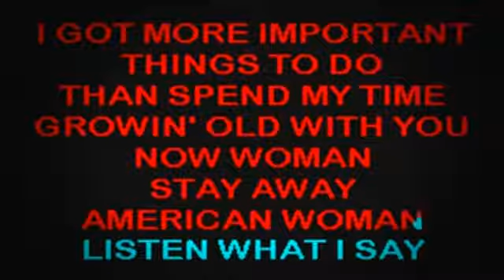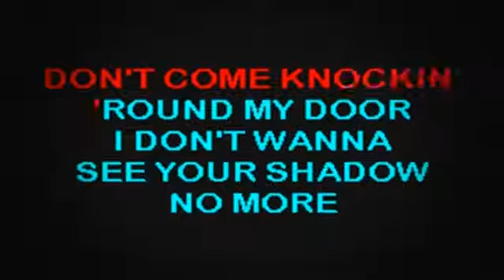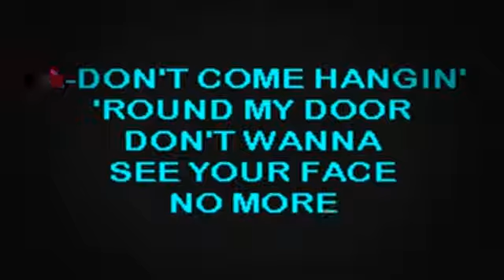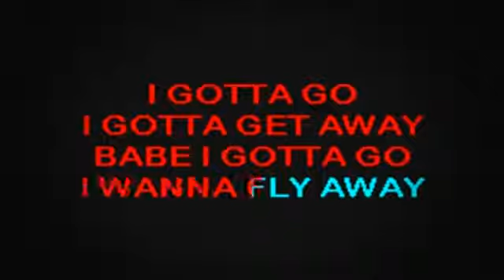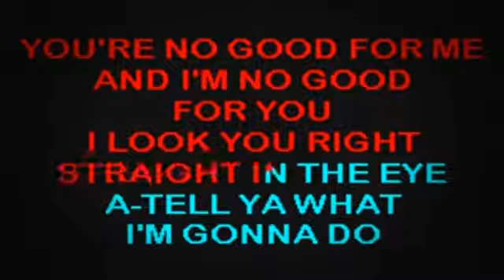SC2315 02 Kravitz, Lenny American Woman [karaoke]